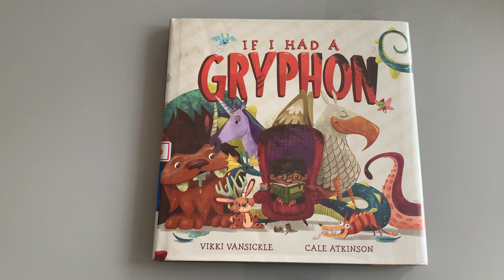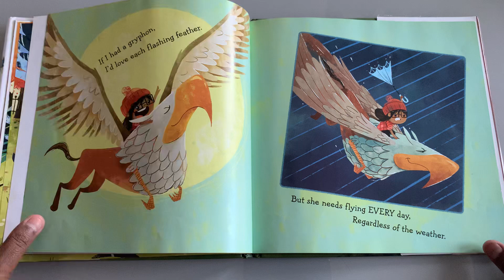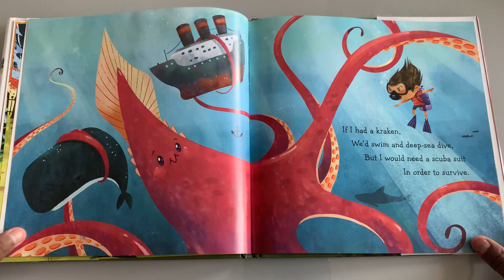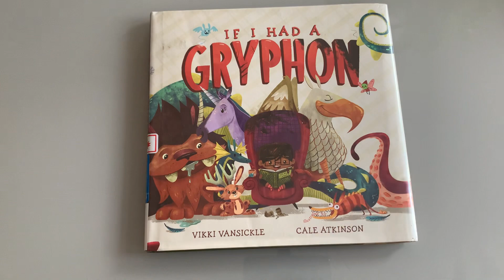A Mythological Twist! - If I Had A Gryphon - Read Aloud 🦄 🦅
Author:  Vikki VanSickle
Illustrator:  Cale Atkinson
Published:  February 2016

Sam just got a hamster for a pet. But the hamster is kind of boring ... he just eats and sleeps and gets his shavings wet. Inspired by her book of mythological creatures, Sam longs for a more exciting pet. But she soon realizes that taking care of these magical beasts might not be as wonderful as she thought. ...